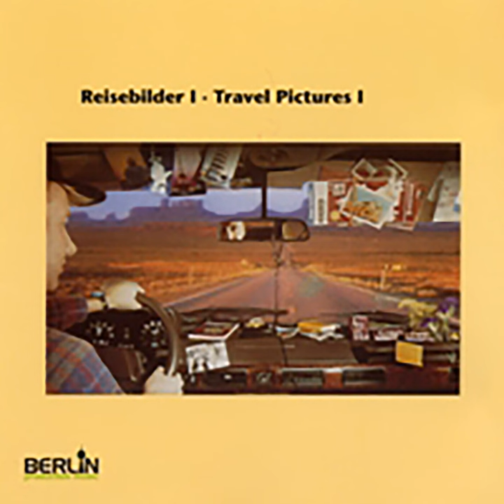Never Ending Highway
Never Ending Highway · Klaus Lohmer

Reisebilder I - Travel Pictures I

Composer, Writer: Klaus Lohmer